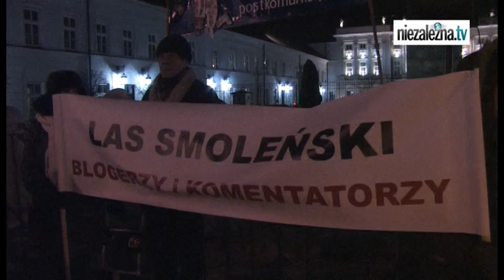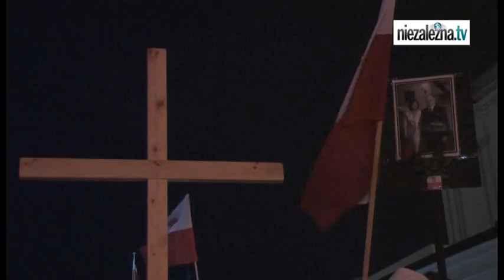LAS SMOLEŃSKI - akcja blogerów